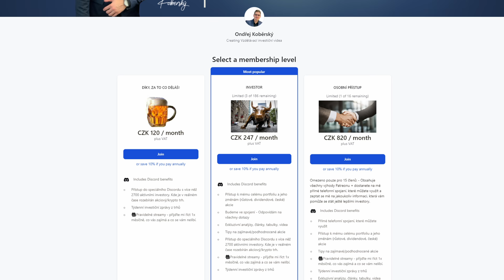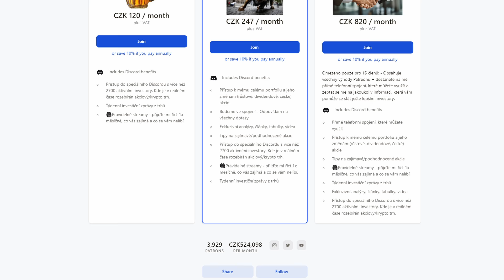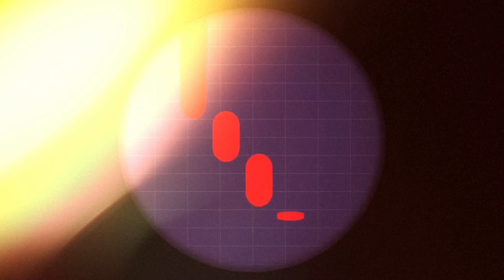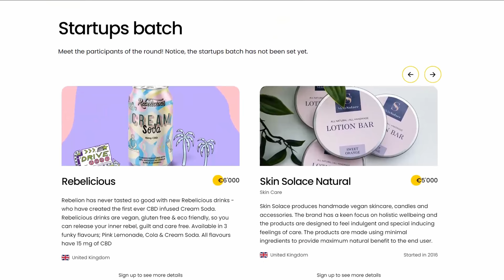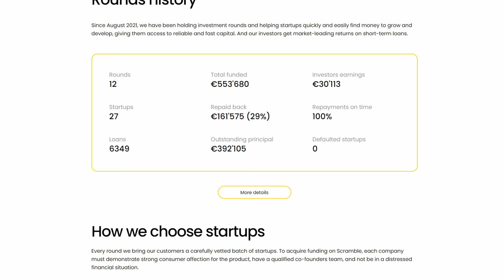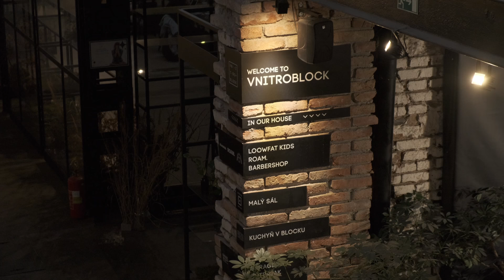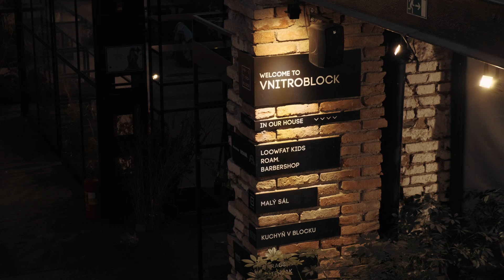“Vydělal jsem milion za měsíc. Investování je důležité. Youtubeři nic neumí. ” - Ondřej Koběrský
[PDF ZDARMA] 📜 Přesný Postup Jak Začít Podnikat v Příštích 30-60 Dnech!

🏆 V Hustle&Chill komunitě najdete exkluzívní části + 7 BONUSŮ v celkově hodnotě 25 000 Kč 🔥

PODMÍNKY SOUTĚŽE!
1 Napsat komentář pod toto video
2 Like na tohle video
Výsledky vylosovaní budou zveřejněné na konci Ledna 2023.
Hodně štěstí!

🔗 Užitečné odkazy:
Můj osobní e-shop
Můj Discord server kde se bavíme o podnikáni!
🎥 OBSÁH
0:00 Teaser
01:10 Úvod
02:05 Čím se Ondřej živí
04:39 Dětství Ondřeje
07:48 Spousta právníku to právo neděla
09:47 Proč se Ondřej rozhodl pro YouTube
12:55 Investiční vzdělaní
13:50 Ondra a čísla
15:35 Co když potkáte Ondru?
16:50 Konkurence je super
18:33 Youtube vs TikTok
19:52 Reklamy na sociálních sítích
24:04 Největší Patreon v ČR za 2 roky
31:30 Co stojí za úspěchem Ondřeje?
35:10 Tipy na YouTube
40:04 Co motivuje Ondřeje?
42:17 První peníze Ondry
44:15 Sponzor pořadu
45:46 Milion měsíčně
49:33 Dvě šílené nabídky
52:58 Měsíční výdaje Ondřeje
54:34 Na co Ondřej šetří peníze?
56:25 Celkový Networth Ondřeje
56:55 Proč Ondra nema Auto?
58:43 Nejtěžší okamžik v životě
1:01:07 Dobročinnost Ondry
1:03:28 Monery aplikace Ondřeje
1:04:25 Co by Ondra udělal jinak?
1:07:05 Končí Ondřej s YT?
1:10:50 Jak nevyhořet?
1:13:14 Dva roky bez dovolené klec YouTubu
1:15:29 Jedeme do kavárny
1:17:23 Hudba a volný čas
1:20:10 Ondra a cestovaní
1:22:42 Online práce a bydleni na Bali
1:23:49 Ondřejův Bucket List
1:25:15 Ranní rutina Ondřeje
1:27:07 Plánováni dne
1:28:05 Spánek
1:30:40 Zlozvyk Ondry
1:34:00 Kolik má Ondra kamarádu?
1:35:13 Má Ondřej přítelkyně?
1:37:15 O čem sní Ondřej?
1:39:55 Rentierstvi
1:40:40 Smysl práci Ondry
1:43:15 Série bleskových otázek
1:46:25 Hlavní myšlenka
1:47:43 Soutěž pro diváky